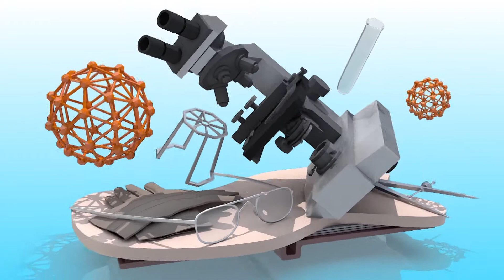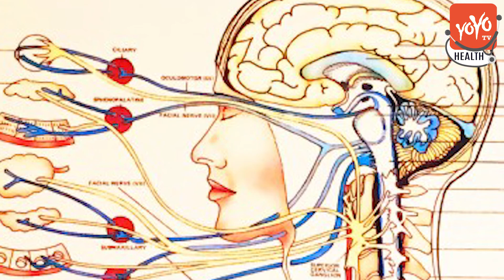How To Improve Memory Power By Work | Health Tips | Food To Boost Your Brain Power | YOYO TV Health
How To Improve Memory Power By Work , Health Tips , Food To Boost Your Brain Power
Prioritize your sleep. When you're awake, all your brain power is dedicated to collecting information.
Practice martial arts.
Engage in “purposeful practice.
Meditate daily.
Eat memory-boosting foods.
Stop multitasking.
Stay organized.
Health Tips in Telugu :
YOYO TV Health is the Official YouTube Channel of Health.